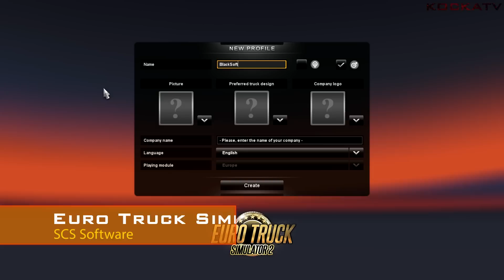Euro Truck Simulator 2 Gameplay [HD]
Ha tetszett a videó, akkor íratkozz fel, és nyomj egy like-ot! :)